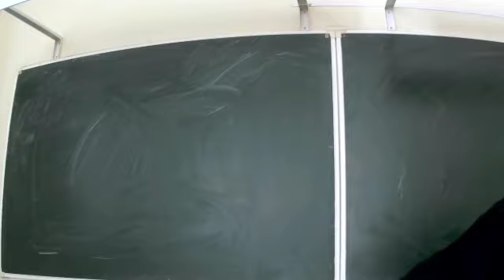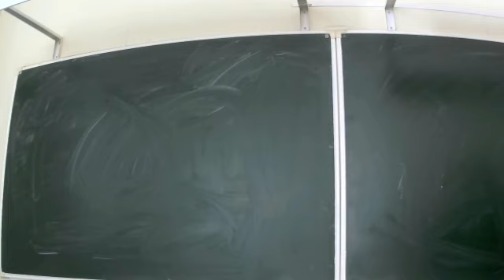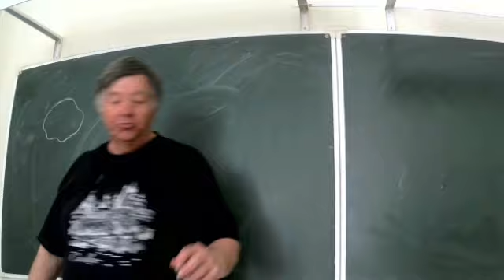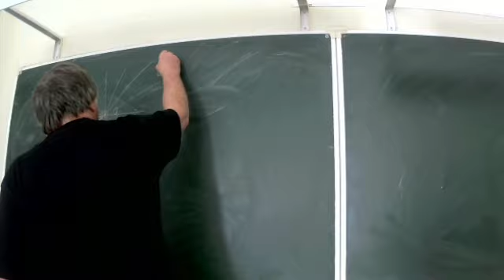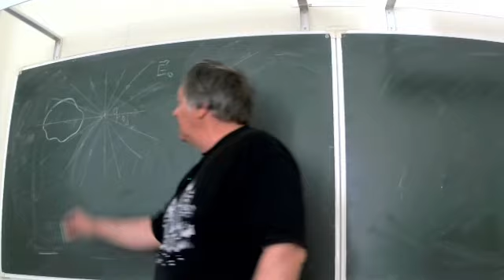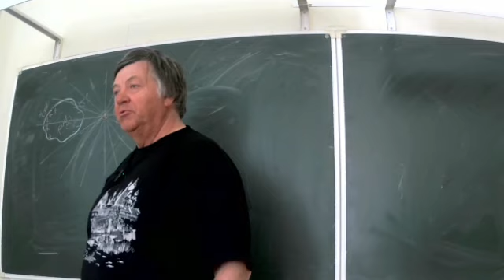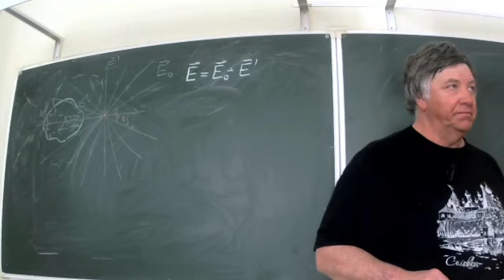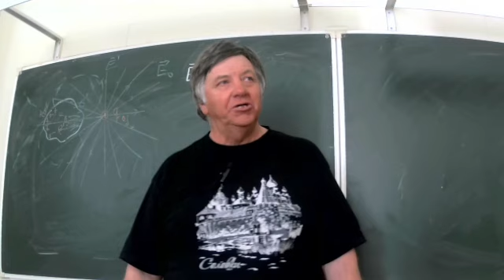ЧК_МИФ_ФМЛ_30 _ 3_1_5_1 (L2) ОБЩИЕ ИДЕИ, И ОПРЕДЕЛЕНИЯ ЭЛЕКТРОСТАТИКИ МАТЕРИАЛЬНЫХ СРЕД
Раздел    -  3   Электромагнетизм
Тема        -  1    Электростатика
Лекция   -- 5    Электростатичесакие поля в  веществе
Вопрос   -   1   ОБЩИЕ ИДЕИ,  ОБОЗНАЧЕНИЯ И ОПРЕДЕЛЕНИЯ
                          ЭЛЕКТРОСТАТИКИ МАТЕРИАЛЬНЫХ СРЕД
Уровнеь сложности -2 (для "КОФЕЙНИКОВ")